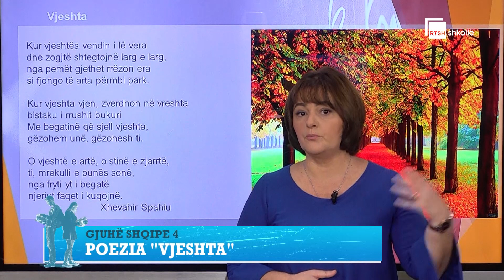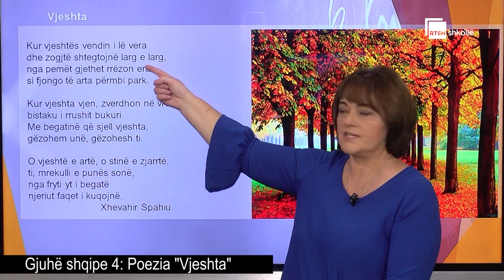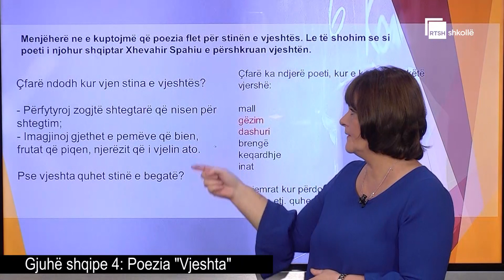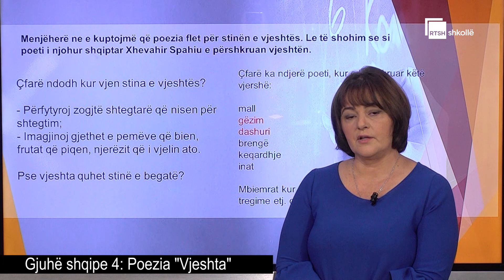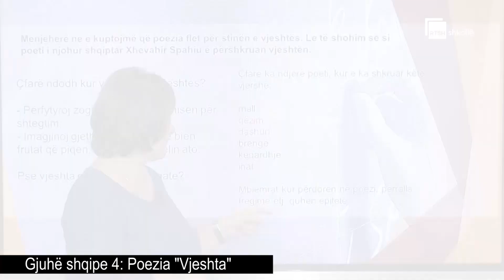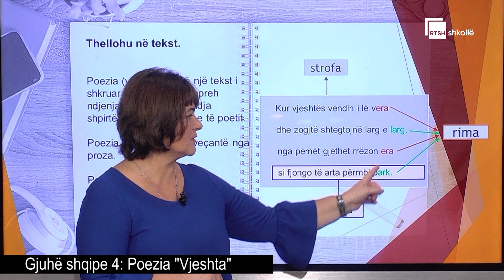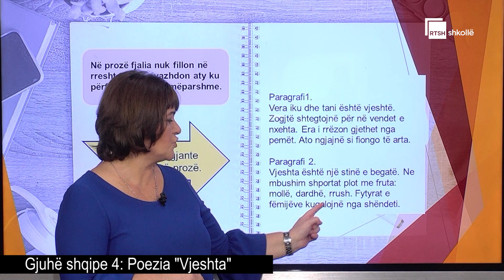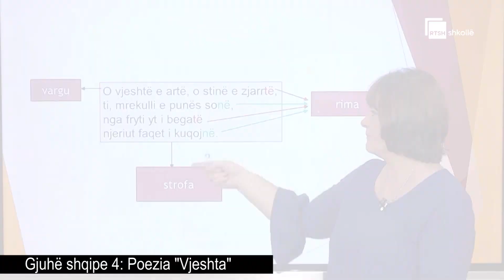Poezia "Vjeshta" | Gjuhë shqipe 4